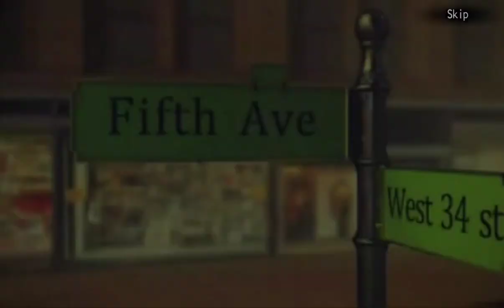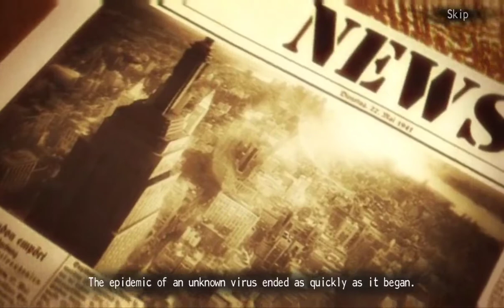New York Mysteries The Lantern of Souls Part 4